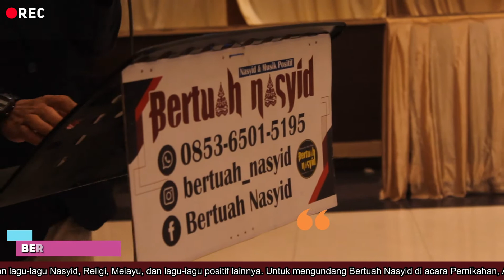AYAH & IBU - NASYID PEKANBARU | RIAU